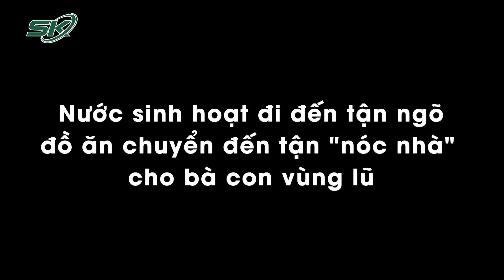Nước lũ dâng cao ở ngoại thành Hà Nội, hàng tỷ đồng của người dân mất trắng chỉ sau vài giờ | SKĐS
SKĐS |   Theo ghi nhận của phóng viên tối ngày 12/9, xã Hợp Thanh (Mỹ Đức) là một trong những địa phương chịu ảnh hưởng nặng nề, khi hàng tỷ đồng của người dân mất trắng chỉ sau ít giờ đồng đồ nước lũ tràn vào các thôn, xóm. Những ngày qua, người dân cả nước xót lòng trước hậu quả của bão số 3 đổ bộ vào các tỉnh phía Bắc. Giữa khung cảnh tiêu điều, ngập lụt, ngổn ngang do cơn bão hoành hành, người ta thấy ấm lòng trước những nghĩa cử cao đẹp, sự cưu mang, hy sinh của đồng chí, đồng bào.